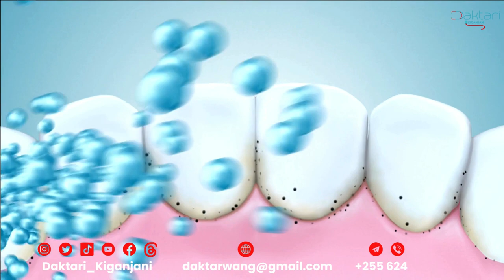Daktari Kiganjani: Hivi ndivyo Kiss inazuia meno kuoza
Tafiti zinasema mnapokiss kwa mdomo mate yanayozalishwa husaidia kuyakinga meno yasioze au kutobolewa na bakteria. Endelea

1:32 - 2:43 Huzuia meno kuoza au kutoboka
                    Inafanya mbadilishane kinga ya mwili
1:46 - 2:06   Huzalisha mate mengi ambayo ni kinga kwa meno
2:55 - 3:16  Tumia Jojo kama mbadala
3:17 - 3:49   Safisha kinywa mara 2 kwa siku

mawasiliano;
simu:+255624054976